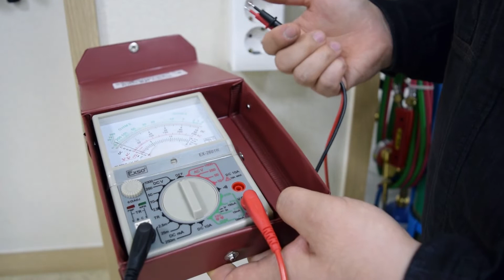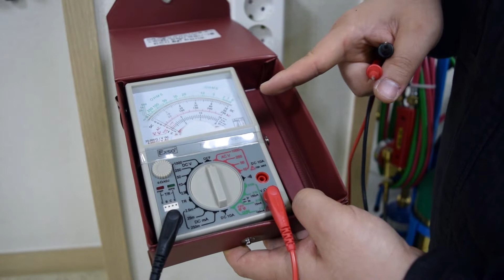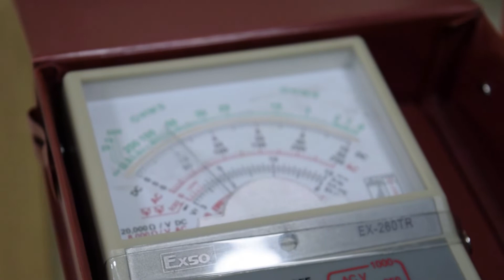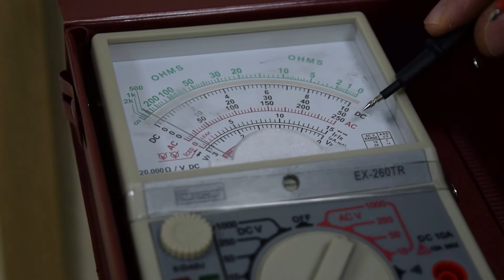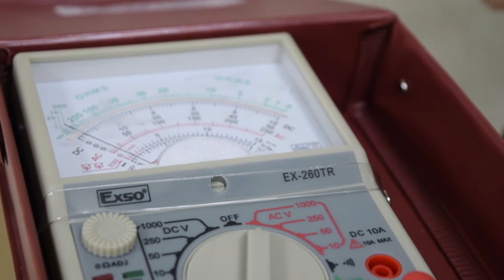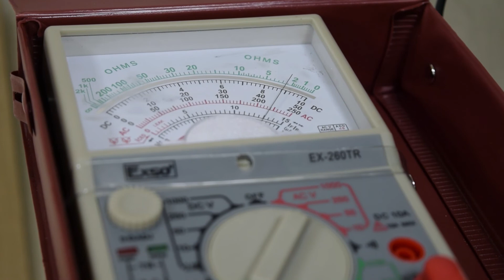[소간지 항공수첩] 항공정비사 실습강의 39강!! '교류전압 측정 방법'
믿고 가는 과기전!
한국과학기술직업전문학교 입니다.